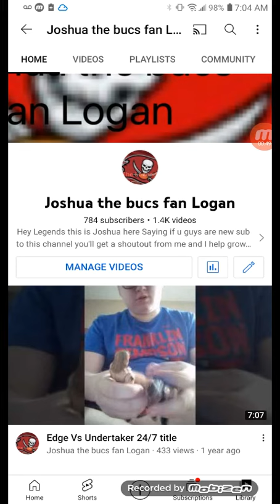I'm taking a break from youtube for a while.